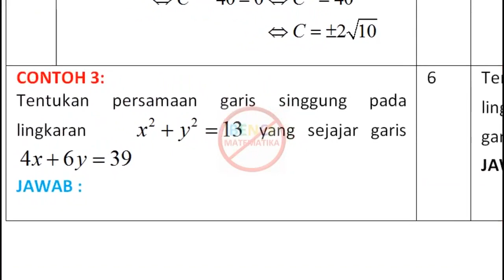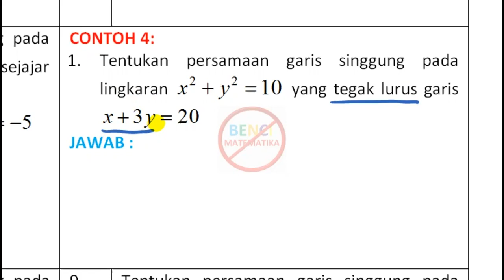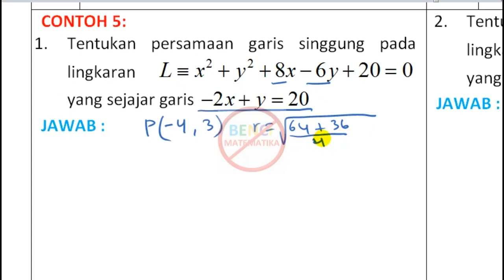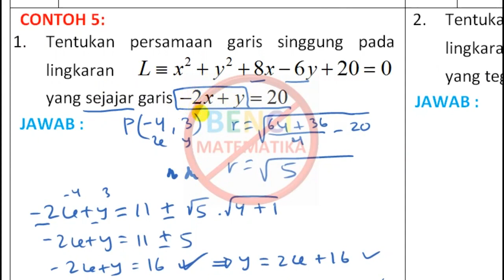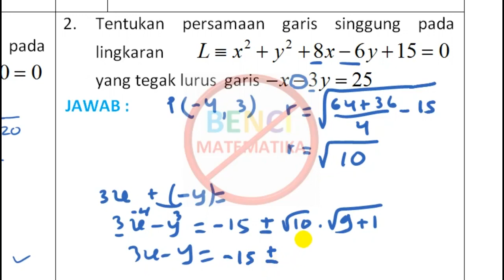Garis singgung Lingkaran dengan Gradien Contoh 3,4 dan 5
Materi Garis singgung lingkaran yang melalui 2 titik pada lingkaran diambil dari buku matematika gulam halim. Setiap soal persamaan lingkaran ada contohnya yang dijelaskan menggunakan cara cepat dan cara panjang menggunakan konsep dasar yang mudah dimengerti dan tiap latihannya terdapat kunci jawaban. Setiap latihan yang berbeda tipe ada kunci yang berbentuk penjelasan video dan juga dalam bentuk tulisan. latihan disusun dari yang mudah sampai yang sulit agar siswa mudah memahami setiap isi buku ini.